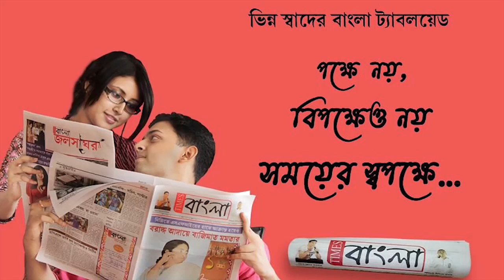এলাকায় বিদ্যুৎ পরিষেবা স্বাভাবিক করতে কাজ চালিয়ে যাচ্ছে রূপনারায়ণপুর বিদ্যুৎ ভিবাগ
প্রকিতিক দুর্যোগের কারনে  বিচ্ছিন্ন হয়ে যাওয়া বিদ্যুৎ বিভাগের বিভিন্ন এলাকায় বিদ্যুৎ পরিষেবা স্বাভাবিক করতে কাজ চালিয়ে যাচ্ছে রূপনারায়ণপুর বিদ্যুৎ ভিবাগ